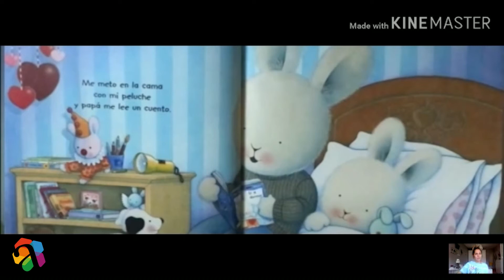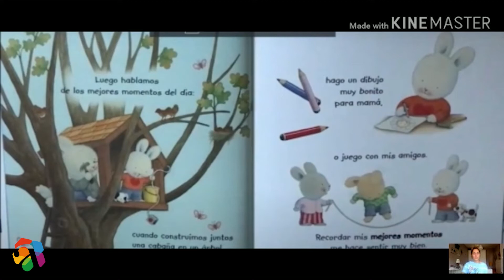La Hora del Cuento Cosas que me gustan antes de ir a dormir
Ángel Pérez narra el cuento "Cosas que me gustan antes de ir a dormir" de TraceyMoroney y editorial SM. Para los más peques de hasta 2 años.